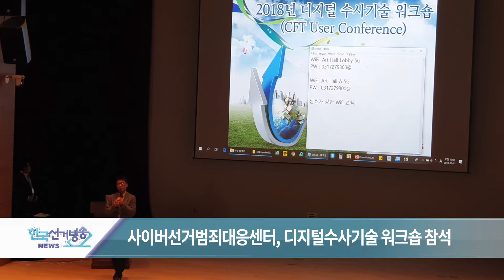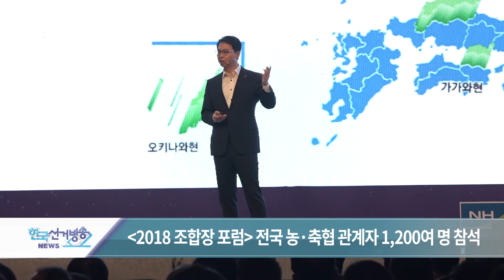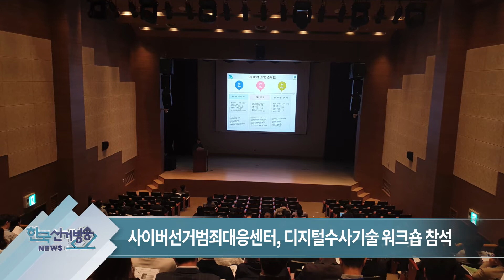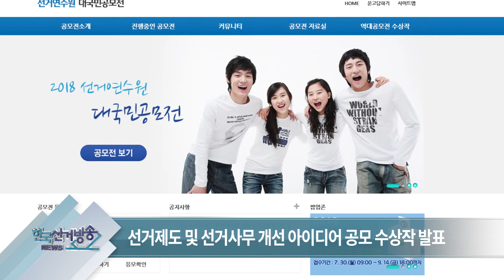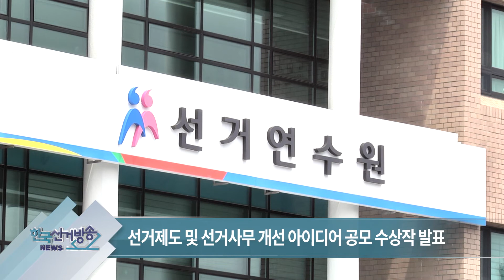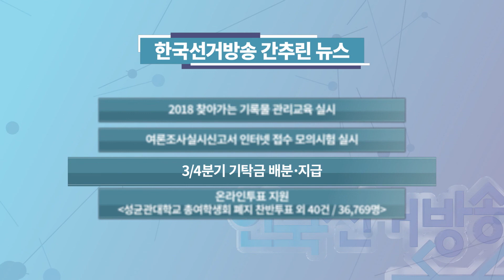제73회 한국선거방송 뉴스 (2018년 10월 12일)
제73회 한국선거방송 주간뉴스 (2018년 10월 12일 금요일)

선거연수원, 민주시민교육 자문위원회의 개최 등 이번주 뉴스 알려드립니다.

- 농협중앙회, 제2회 조합장선거 공명선거 결의대회 개최
- 사이버선거범죄대응센터, 디지털수사기술워크숍 참석
- 선거제도 및 선거사무 개선 아이디어 공모 입상작 발표